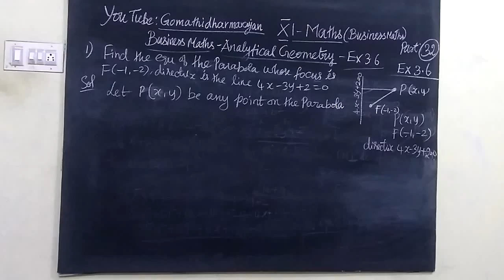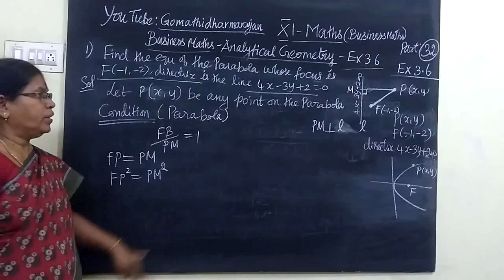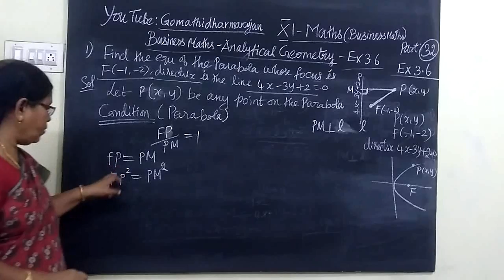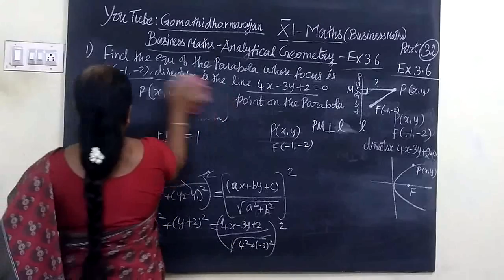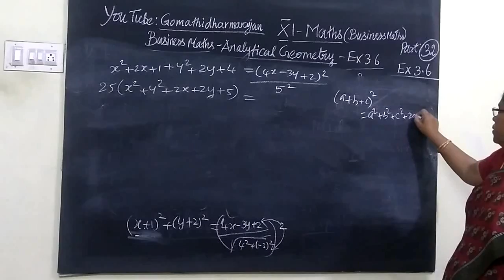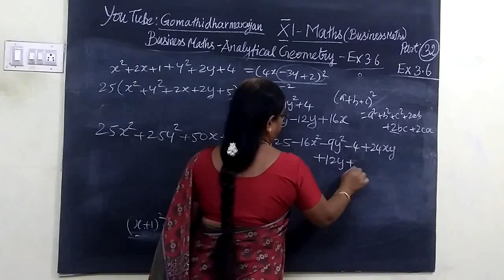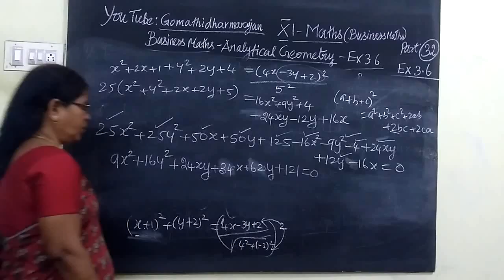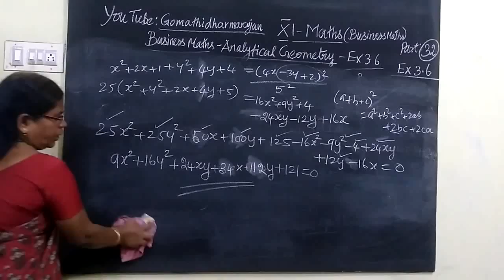11th B-Maths [Part-32] Ex-3.6-1 Analytical Gomathi dharmarajan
11th B-Maths [Part-32] Ex-3.6-1 Analytical Gomathi dharmarajan